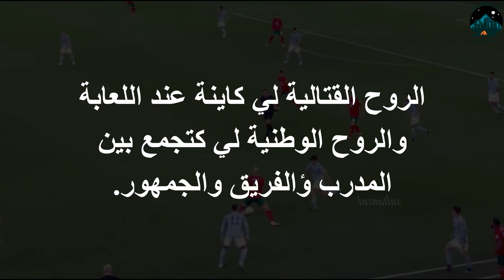ظلم تحكيمي للمنتخب المغربي | مشوار المنتخب المغربي في تصفيات كأس العالم 2022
ــــــــــــــــــــــــــــــــــــــــــــــــــــــــــــــــــــــــــــــــــــــــــــــــــــــــــــــــــــــــــــــــــــــــــــ
ـــــــــــــــــــــــــــــــــــــــــــــــــــــــــــــــــــــــــــــــــــــــــــــــــــــــــــــــــ
◀  شكرا لك على المشاهدة و الدعم 😍
ـــــــــــــــــــــــــــــــــــــــــــــــــــــــــــــــــــــــــــــــــــــــــــــــــــــــــــــــــ
🎬 فيديوهات ذات علاقة بالموضوع:
ـــــــــــــــــــــــــــــــــــــــــــــــــــــــــــــــــــــــــــــــــــــــــــــــــــــــــــــــــ
📺 قوائم تشغيل ذات علاقة بالموضوع:
ـــــــــــــــــــــــــــــــــــــــــــــــــــــــــــــــــــــــــــــــــــــــــــــــــــــــــــــــــ
🧳 شاركونا المغامرة على مجموعة الفايسبوك:👇

ـــــــــــــــــــــــــــــــــــــــــــــــــــــــــــــــــــــــــــــــــــــــــــــــــــــــــــــــــ